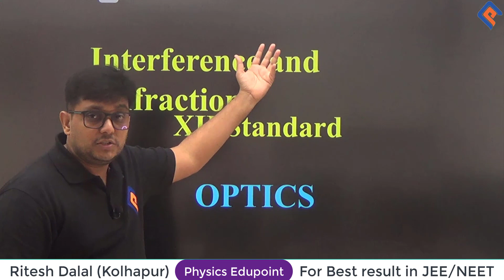Blue.. That isn't Blue (नीला है।। पर नीला नहीं है )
GENERAL Physics. Interference Application